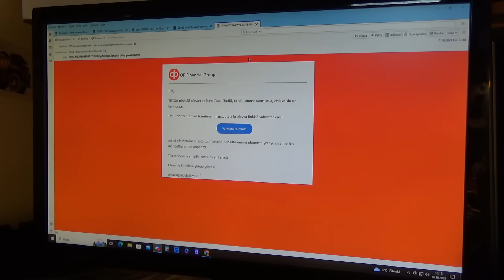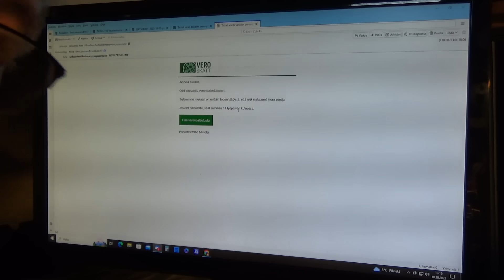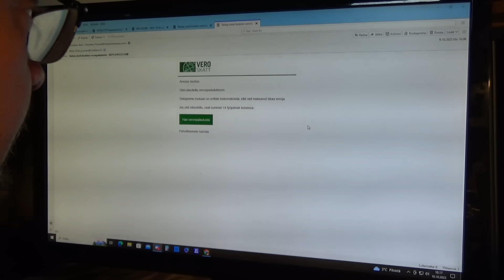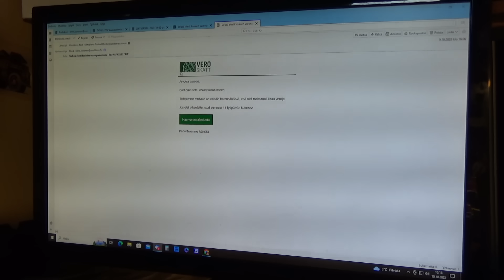HUIJAUSVIESTEJÄ ja OIKEETA Postiakin !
Huijausviestejä sähköpostiin ja myös ihan oikeaa katsojapostia !